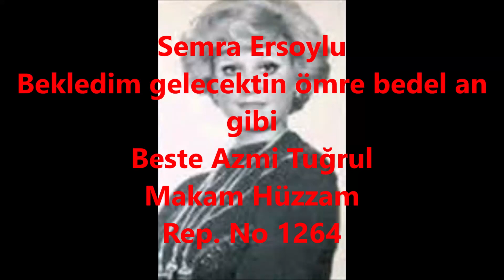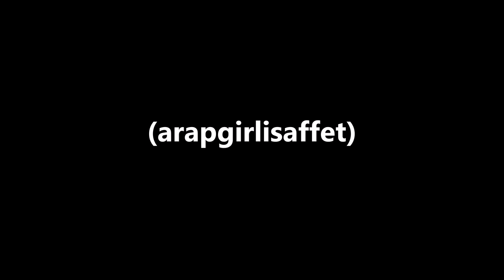Semra Ersoylu Bekledim gelecektin ömre bedel an gibi (arapgirlisaffet)